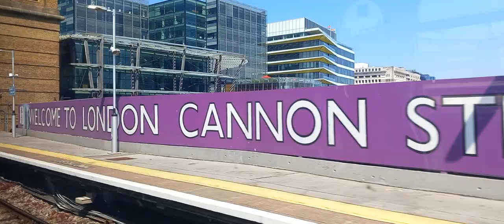Onboard Southeastern Class 465 London Bridge To London Cannon Street